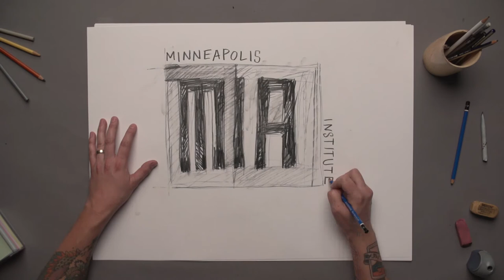Bonus Ways to Use a Pencil - Places You Remember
Marks of Genius: 100 Extraordinary Drawings is an exhibition that includes drawings, watercolors, gouaches, and pastels dating from the Middle Ages to the present day at the Minneapolis Institute of Arts. The show runs from July 13th, 2014 - September 21st, 2014.

An interactive Drawing Studio, adjacent to the exhibition, will also be open during exhibition hours, free with an exhibition ticket purchase. Compose your own still life from a selection of props, drapery, and lighting. Sketch from plaster casts of classical sculptures. Develop fundamental drawing skills through short tutorial videos. Drawing materials are provided, or feel free to bring your own sketchbook and lead or colored pencils.

Every Thursday evening, an artist will offer instruction during "The Artist Is In" programs.

Production Credits:
MIA Films: Mike Dust, Ryan Lee, Xiaolu Wang
Artist: Christopher Bowman
Narrators: Ryan Jensen, Jennifer Jurgens, Ryan Lee, Francis Lloyd-Baynes
Special Thanks: Christopher Bowman, Rachel McGarry, Amanda Thompson Rundahl, MIA Visual Resources